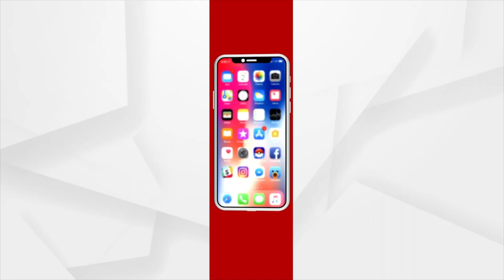Puri: Devotees Visit Srimandir to Witness Mangal Alati Of Lord Jagannath